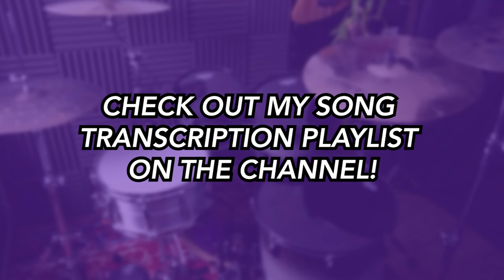Sultans Of Swing - Dire Straits | DRUM SCORE Sheet Music Play-Along | DRUMSCRIBE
Winner of the Drumscribe+ member artist vote for Anything Goes Saturday Jan 2024! Become a member to join the monthly vote.

 - Metal Monday!
 - Rockin' Wednesday!